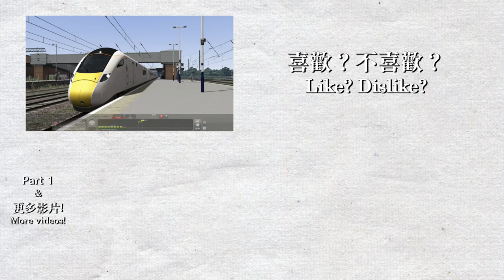【🚆模擬火車2019】East Coast Main line - Class 801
駕駛的是英國西南鐵路的East Coast Main line(東海岸主線)列車， 由London King's Cross(倫敦國王十字站)前往Peterborough，使用列車為日立製造的英鐵801型列車，行走速度達125mph (約200km/h)。